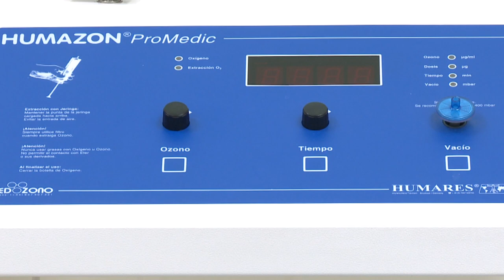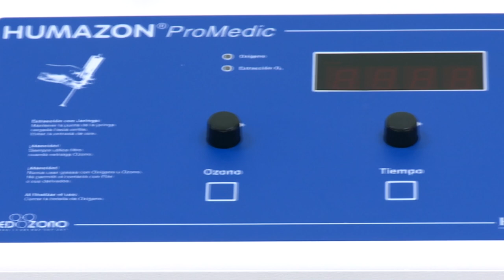Ozonoterapia médica en enfermedades crónicas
El ozono médico es un gas medicinal compuesto por tres átomos de oxígeno. Como gas se produce en el mismo momento de su uso. Tiene acción antibiótica, antiinflamatoria, analgésica, antioxidante, modulador metabólico y hormonal.  Se utiliza para el tratamiento de muchas enfermedades crónicas inflamatorias como dolor lumbar por hernia discal, artritis, artrosis, enfermedades ginecológicas como candidiasis crónicas y HPV o Síndrome premenstrual y dismenorrea.. Diabetes, asma y EPOC. En fertilidad es de gran ayuda. También se utiliza en antiaging para un envejecimiento saludable por su capacidad de activar mecanismos antioxidantes del organismo.